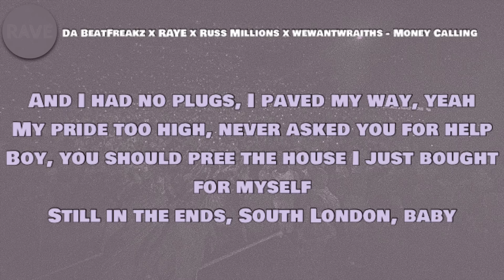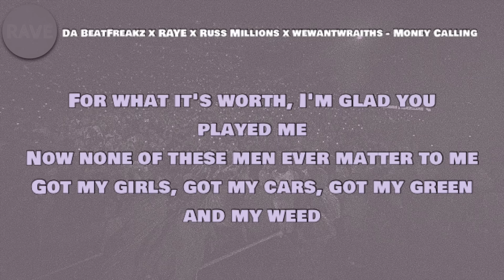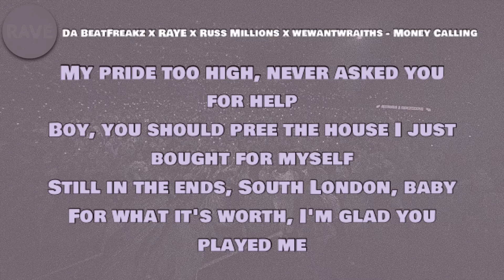Da BeatFreakz x RAYE x Russ Millions x wewantwraiths - Money Calling (Lyrics)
🎵 Da BeatFreakz - Money Calling (feat. RAYE, Russ Millions & wewantwraiths)

Lyrics to ‘Money Calling’ by Da BeatFreakz, RAYE, Russ Millions an wewantwraiths:

I rolled my spliff
On the sunrise, half past 6
In a all-black Louis V drip
I can sleep when I get my fix
It's some very dark nights I've lived
And I'm making those top-ten hits
See, I'm good at this pop star shit
Just cah I smile like this
Doesn't mean I can't take your bitch (Beatfreakz)
James, Jamal and John
 All of my exes singing my songs
 Write my songs and I write her songs
Life is sweet and the money don't lie
Stand for my bitches, catch me outside
None of you know what I did to survive
Everyone who streamed that, followed that, played that back
Gee, thanks cah you changed my life
If I pull right now it's a 100K minimum
Life feels good when you're making millions
Met a new ting, he was making billions
Got on one knee so I had to get rid of him
Since 16, every night I pray
Now I'm having dinner with B and Jay
I'm a Croydon girl where the pavements grey
And I had no plugs, I paved my way, yeah

[Chorus: RAYE]
My pride too high, never asked you for help
Boy, you should pree the house I just bought for myself
Still in the ends, South London, baby
For what it's worth, I'm glad you played me
Now none of these men ever matter to me
Got my girls, got my cars, got my green and my weed
Know there be ring ring, it's that money calling
This that shit, you have to spend it to believe it, darling

[Verse 2: Russ Millions]
Number one, can't throw no shade
I make hit songs, not trap or trade
Hit that once and the pumpum's great
I can't wife her cah she way too bait
More followers than Imjustbait
Touch my skin you wanna make front page
I've gotta big whip, man's due a upgrade
They wanna catch up, but it's way too late
Uptown with Julez, man's feeding
Taking a M when SK's peaking
Meant to see one girl that I'm jeeting
But I'm kinda late for a label meeting
Princess, she look good this evening
Rubbin' my hood, ayy, bae, stop teasing
Take her from my bro, man push that deek in
Give her the pipe, that's central heating

[Verse 3: wewantwraiths]
They believe in me
Working harder like there's three of me
Used to pray I made a 100K I'm breaking bread all day, I do it easily
One year in, I made a lotta changes
While these n out here tryna beef with me
Turned the page and now I'm going places
Now these Insta' baddies wanna sleep with me
I'ma jeet and skeet
My head is in the stars and I can't ask you for help
All these scars that's on my back, I cut 'em open myself
When life gets hard it'll be okay
It's me and RAYE in this brand new Wraith
It's baby blue like Beyoncé
You better tell Jay 'bout wewantwraiths